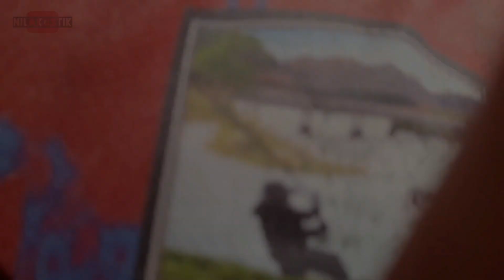MANCING LAGI KAWAN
Assalammualaikum kawan kawan
hari ini kita mancing lagi, masih mancing liaran, mancing nyobok, mancing nila umpan lumut. kali ini kita kembali mancing di lamongan, tepatnya mancing di rawa manyar, lamongan.

sekitar seminggu tidak mancing terasa lama banget karna biasanya hampir tiap hari mancing. kali ini aku di ajak MANCING LAGI KAWAN sama @ziziuntulan6440 dan juga janjian sama @masbhotoekfishing470 mancing di rawa manyar. lama tidak mancing nggak ada persiapan, hari ini aku cuma pakai essen campuran lumut minyak kayu putih cap lang untuk mancing ikan nila liar.

terima kasih banyak atas kunjungannya
semoga kawan kawan semua senantiasa di beri kesehatan, umur panjang, dan tentunya rizki yang barokah, amiiin
semoga terhibur 🙏🙏🙏

🔴Titik Spotku
Pin dipasang

Recording : Hp Samsung A30s
Editing video : Kinemaster
Editing Thumbnail : PixelLab